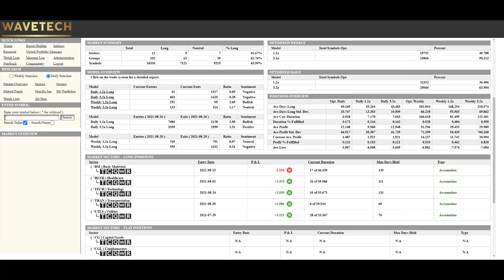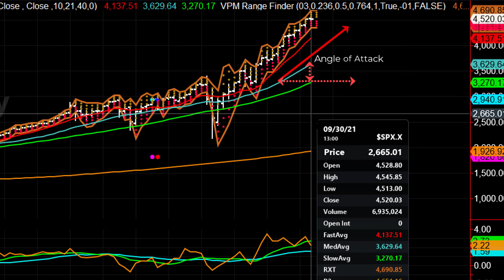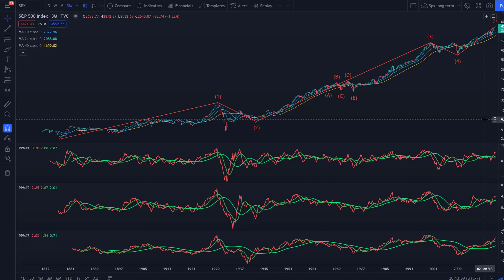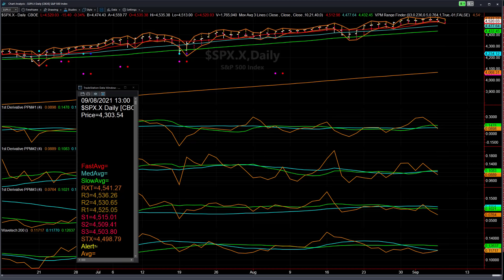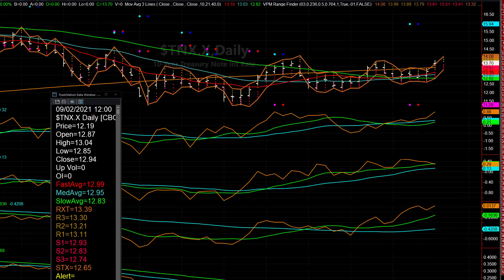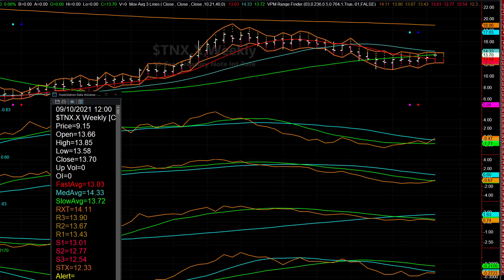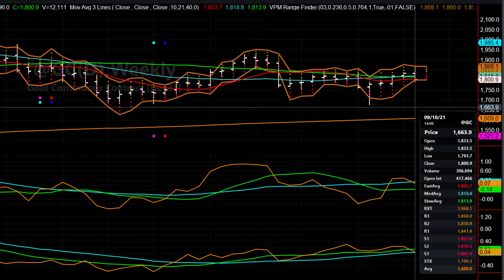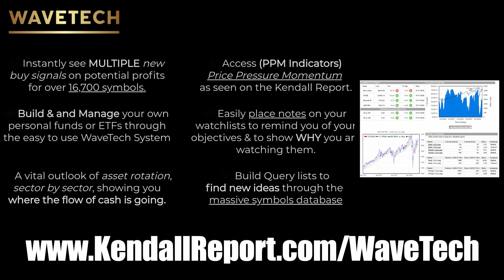3 Things That Will Signal A Major Top (Stock Market Analysis)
Timestamps
Start: 0:00
Market Commentary: 0:30
WaveTech Database: 4:25
S&P Long-term: 5:29
S&P Current: 9:34
NASDAQ: 12:05
Russell: 13:17
10-Year: 14:10
Gold: 16:05
Bitcoin: 17:54